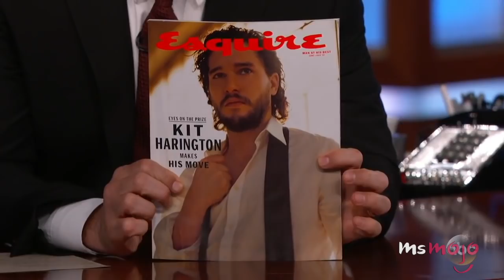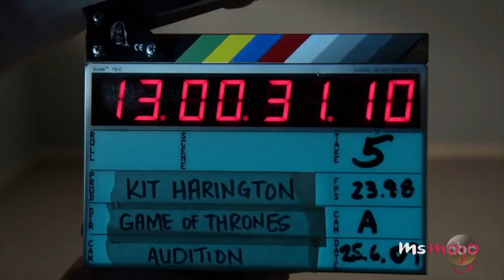Top 10 Cutest Kit Harington Moments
Kit Harington is so adorable and funny, it was hard to just 10 moments! In this clip we’ve included the time he pranked his fiancée, reacting to Jimmy Kimmel’s daughter’s crush on him, getting out of a parking ticket, his GOT “audition”, judging Jon Snow impersonators, trying and failing to be good at dinner parties and his proposal to Rose.